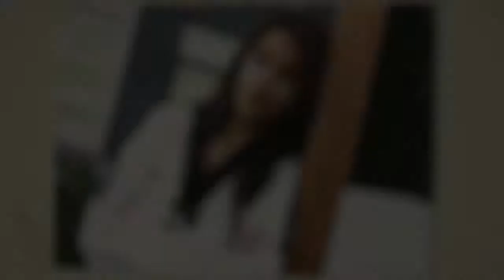DOCUMENTAL IPD CAP I JULISSA DIEZ CANSECO